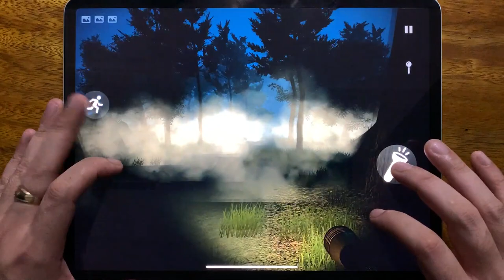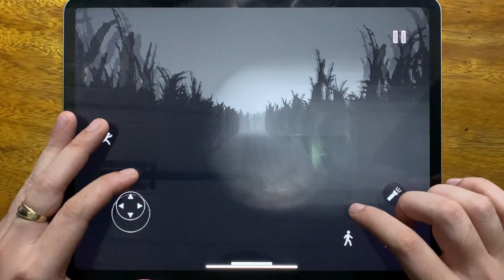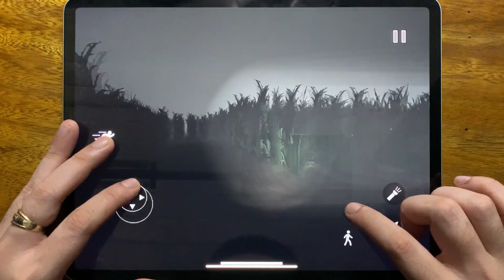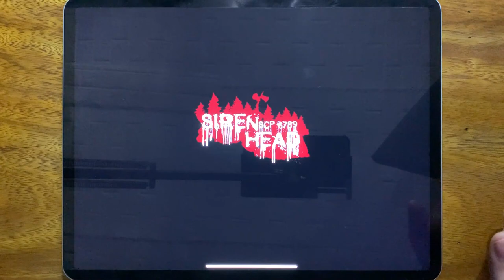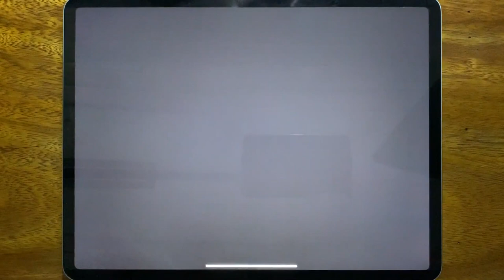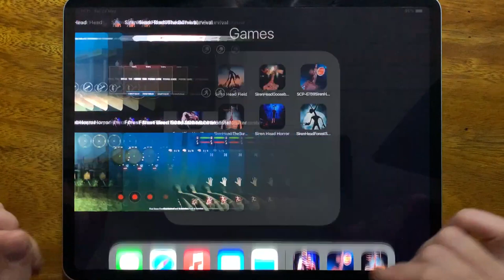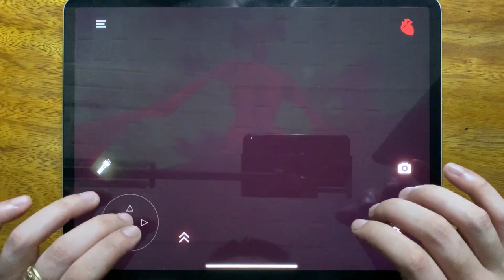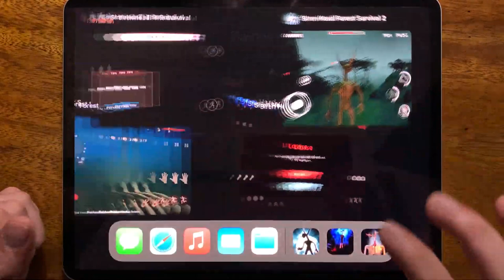Forest Monster, Siren Head Field, Siren Head Goosebumps, SCP 6789 Siren Head, Forest Monster...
Forest Monster, Siren Head Field, Siren Head Goosebumps, SCP 6789 Siren Head, Forest Monster Head Survival, Siren Head: The Survival, Siren Head Horror, Siren Head Forest Survival